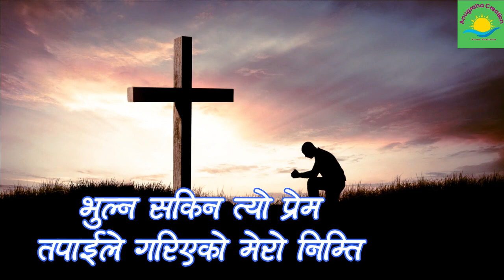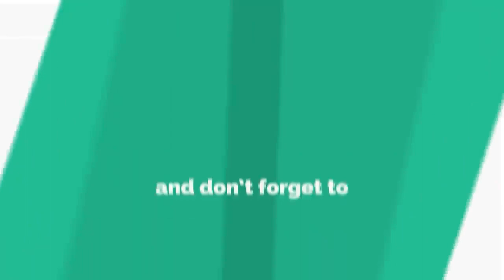BHULNA SAINA TYO PREM - NEPALI CHRISTIAN SONG - NEPALI CHRISTIAN BHAJAN - GOSPEL SONG - LYRICS SONG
BHULNA SAINA TYO PREM - NEPALI CHRISTIAN SONG - NEPALI CHRISTIAN BHAJAN - GOSPEL SONG - HYMN SONG
christian song
jesus songs
worship songs
praise and worship songs
worship music
hillsong worship songs
praise songs
christians songs
hillsongs songs